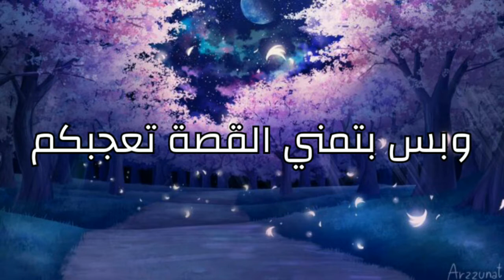قصة جديدة بعنوان(كل مشاكله بسببي) /دراما_كوميدي _ رومانسي/